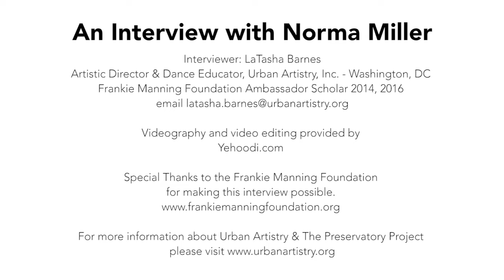Interview with Norma Miller by LaTasha Barnes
An Interview with Norma Miller
August 2016, Herrang Dance Camp, Sweden

Interviewer: LaTasha Barnes
Artistic Director & Dance Educator, Urban Artistry, Inc. - Washington, DC
Frankie Manning Foundation Ambassador Scholar 2014, 2016

Videography and video editing provided by Yehoodi.com

Special Thanks to the Frankie Manning Foundation for making this interview possible.

For more information about Urban Artistry & The Preservatory Project please